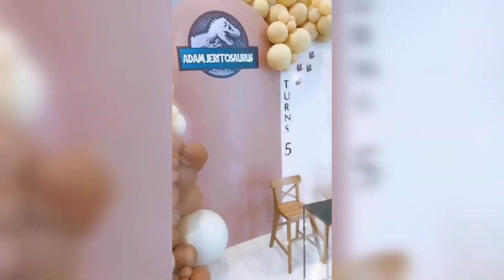Siapa Color Ni? Mengelat Ni Fattah Amin & Fatima!! Fazura Ni Macam Fussy Mummy!!